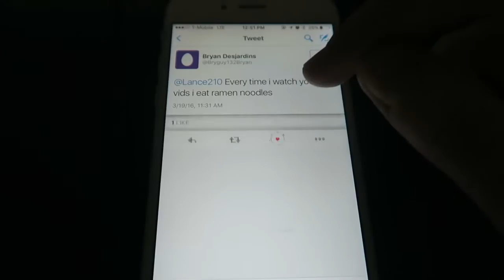OVNI CAPTURADO EN VIDEO POR BLOGGER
BLOGGER REALIZANDO FILMACIONES COTIDIANAS  EN LA QUE DESAFORTUNADAMENTE FUERON ARRESTADOS POR MONTAR UNA PATINETA ELECTRICA PERSONAL AL REVISAR LA FILAMCION SE PERCATAN DE EL PASO DE UN OVNI SOBRE ELLOS.